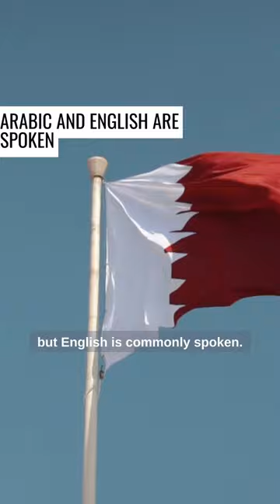Watch these Qatar Travel Tips before you travel to Qatar! 🇶🇦